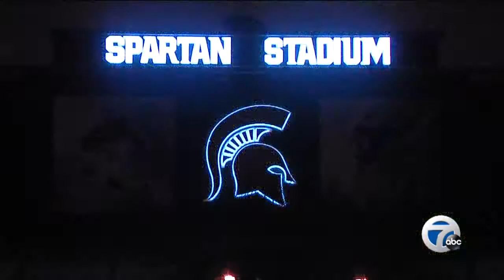Suspects arraigned on disorderly conduct charges in MSU celebration